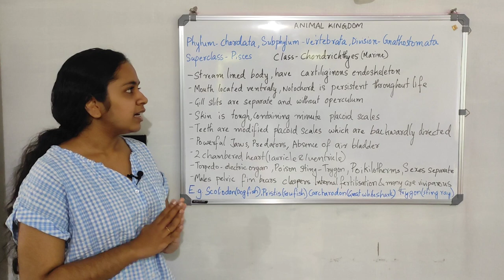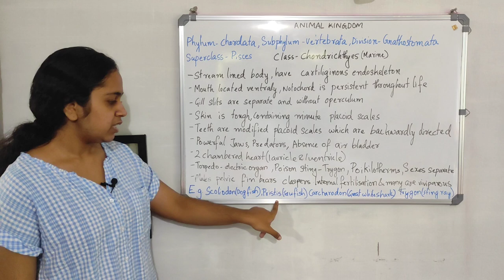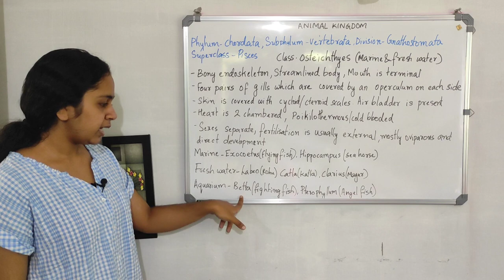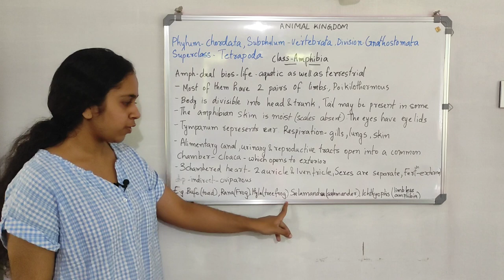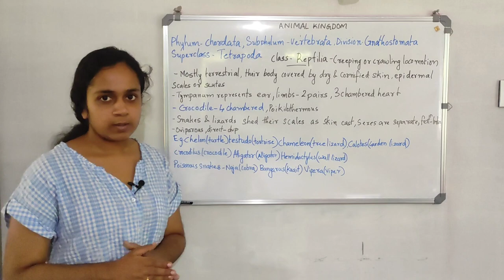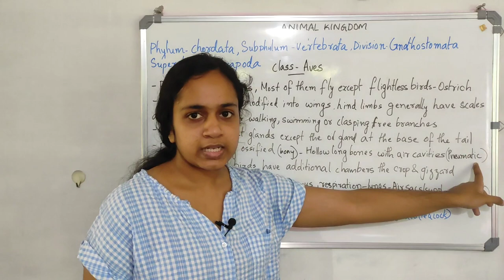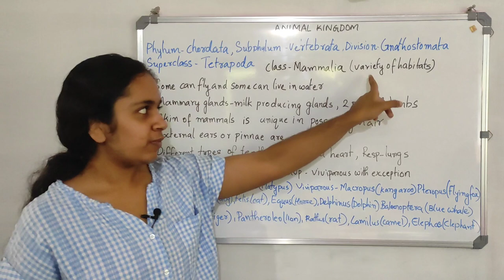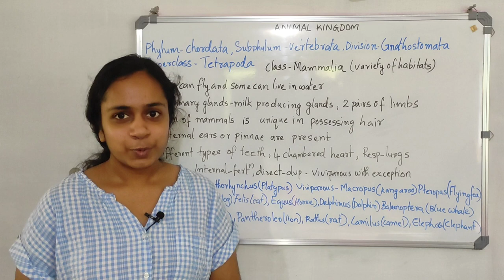Animal kingdom part-8||Plus one biology chapter 3||Plus 1 zoology chapter 2